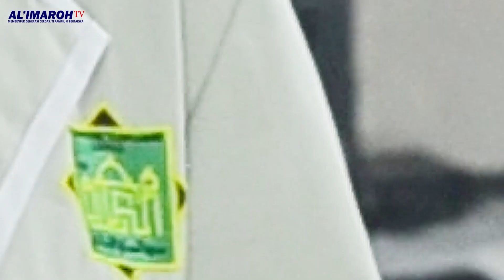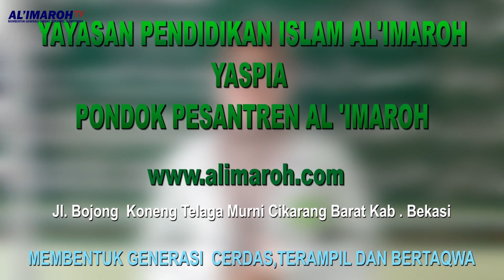PPDB PONDOK PESANTREN AL 'IMAROH TP 2024/2025